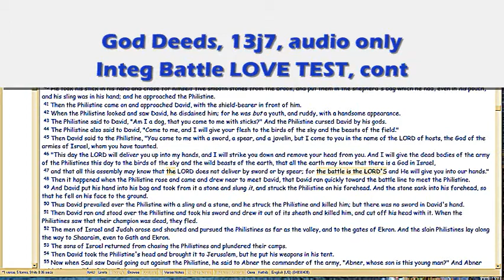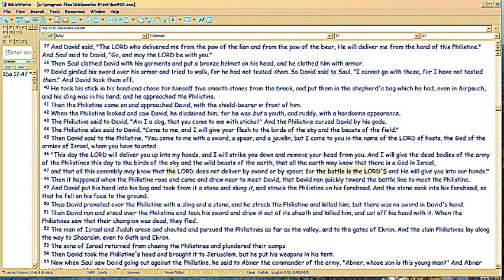God Deeds 13j7 Integ Battle LOVE TEST, cont.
Review, cont.  For the MATURE spiritual life and its victory, is to learn to love fighting.  Satan failed this.

FileName: 13j7.wmv , and vimeo alt name, . All vimeo vids have an alt address which equals the episode number with 'gd' prefix.